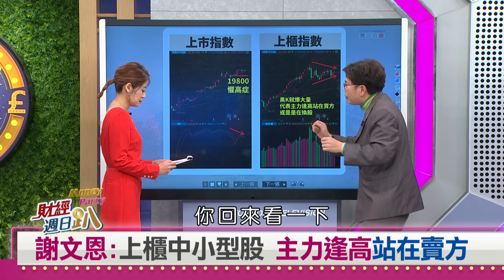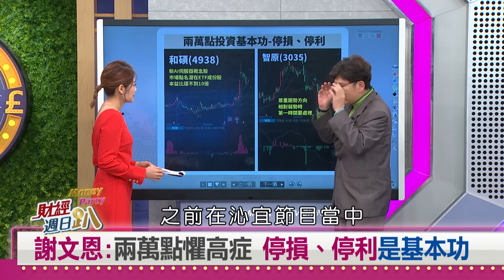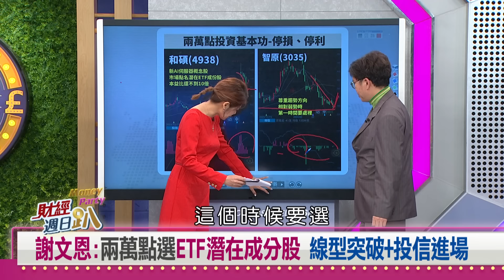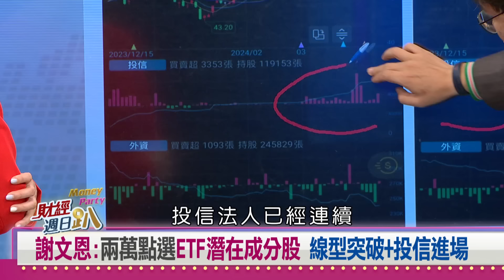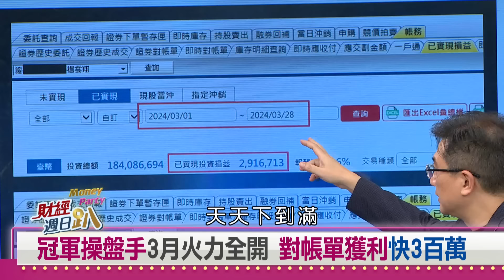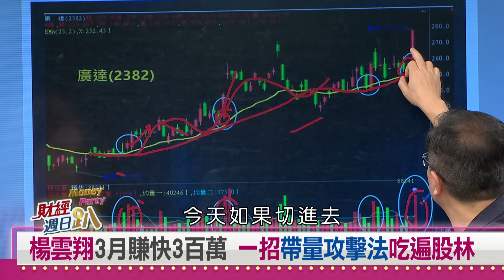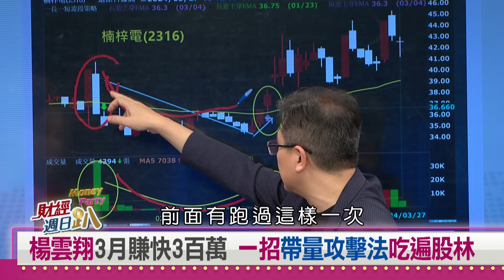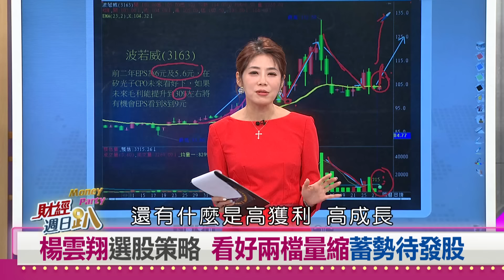【財經週日趴】謝文恩:台股高點20600點 楊雲翔:兩檔量縮蓄勢待發股 2024.03.31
台股兩萬點震盪做頭? 洗一洗再上?
謝文恩:上櫃中小型股 主力逢高站在賣方
謝文恩:台股高點20600點 19800多方關鍵價
謝文恩:兩萬點懼高症 停損、停利是基本功
謝文恩:兩萬點選ETF潛在成分股 線型突破+投信進場
冠軍操盤手3月火力全開 對帳單獲利快3百萬
楊雲翔3月賺快3百萬 一招帶量攻擊法吃遍股林
楊雲翔選股策略 看好兩檔量縮蓄勢待發股

【主持人】
邱沁宜

【特別來賓】
理財專家       怪老子
資深財經媒體人 詹惠珠